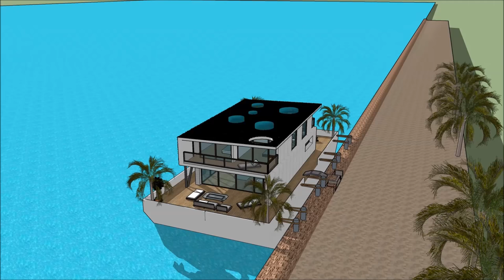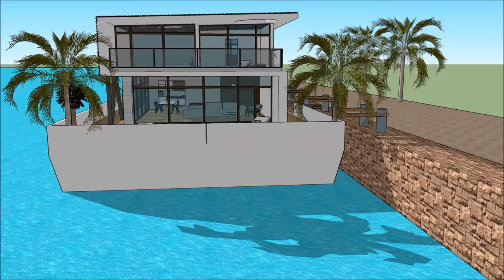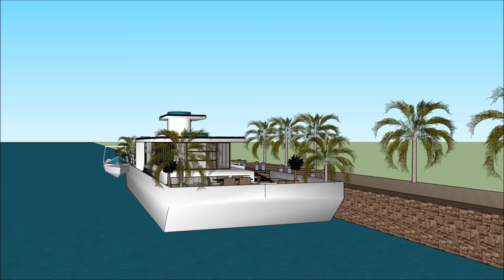Holandia Polska Niemcy Amsterdam waterfront Houseboat Pływający dom pływający dom dwór pływający dom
Łódź Holandia Polska Niemcy Amsterdam waterfront Houseboat Pływający dom pływający dom dwór pływający dom house została stworzona, aby utrzymać jakość życia:

The Holandia Polska Niemcy Amsterdam waterfront Houseboat Pływający dom pływający dom dwór pływający dom zawiera ekstrawagancki projekt łodzi Barge House gotowy dla ekstrawaganckiego użytkownika do wynajęcia łodzi House

Holandia Polska Niemcy Amsterdam waterfront Houseboat Pływający dom pływający dom dwór pływający dom Ma plany na trzech poziomach z piwnicą pod spodem, zawierającą wszystkie udogodnienia wymagane dla najemcy. Barka Boat House ma unikalny nowoczesny, nowoczesny design z unikalnymi elementami architektonicznymi. Do dyspozycji Gości jest prywatna część wypoczynkowa z pięknym widokiem na zatokę.